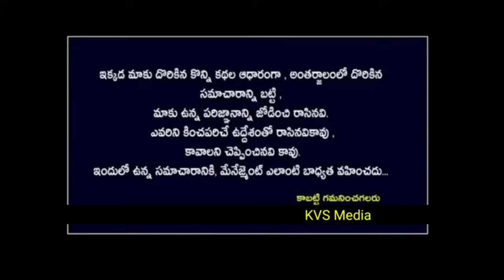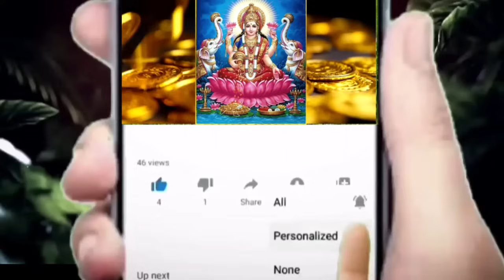కన్య రాశి వారికి నుదిటి రాత మార్చే వ్యక్తి రాబోతున్నాడు || Kanya rasi phalalu november 2023 || Virgo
kanyarasiphalalu kanyarasi kanyarasi2023 కన్య రాశి,కన్యా రాశి,డిసెంబర్ నెలలో కన్య రాశి,ఆగస్టు నెలలో కన్య రాశి వారి ఫలితాలు,ఈ దసరా తర్వాత కన్య రాశి వారికీ అదృష్టం,ఆగస్టు నెలలో కన్య రాశి వారికీ దశ మారుతుంది,కార్తీక మాసంలో కన్య రాశి వారికి జరిగేది ఇదే,రాశి ఫలితాలు,కన్య రాశి వారికి భవిష్యత్ ఎలా ఉండబోతుంది | పరిహారాలు- పరిష్కారాలు |,today horoscope,today rasi phafal,today panchangam,today rasi phalalu,kanya rasi today rasi phalalu,kanya rasi november 2023 daily horoscope